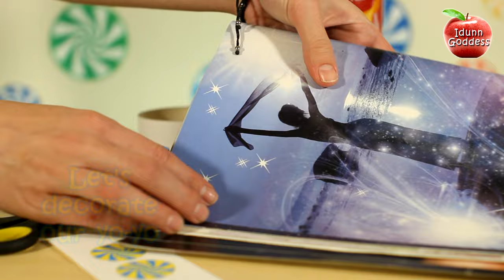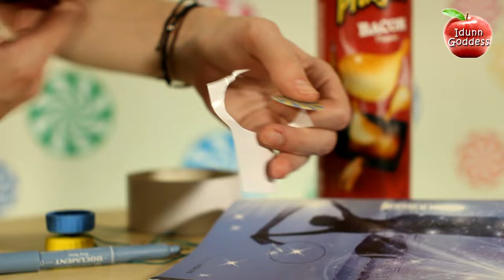How To Make A Yo-Yo - Easy Way of DIY Yoyo Made Out Of 2 Plastic Caps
In this video I show how to make DIY Yo-yo - really relaxable antistress toy! My way to make a yoyo is really easy - you'll need just 2 plastic bottle caps, a screw, a screwdriver and 1 metre (40 inches) cotton yarn. Watch in my video tutorial how to fix that all together. But also I like DIY stuff that not only works, but also looks good. So I suggest to decorate yo-your yo-yo :) with plastic cap from Pringles tube and pictures from magazine. I show how to make it in my video too. So make yoyos with different color caps, stick any images you like to yo-yo's sides and have fun! Good luck!